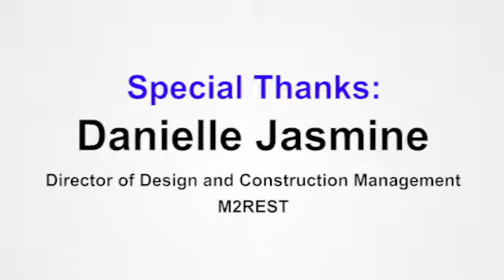RealLifeRealEstateInvesting Presents: Danielle Jasmine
RealLifeRealEstateInvesting Presents: Danielle Jasmine. Danielle is a licensed general contractor. She is also the Director of Design and Construction Management for the well known company M2REST. Danielle will share with us the different perspectives of working with a licensed general contractor as well as working with investors.

Thank you for joining us on Real Life Real Estate Investing.

► To GET our Quick Start Guide to Building a Real Estate Investing Business

If you get any value from this show and want to make a donation feel free to send to $RealLifeRealEstate

Please feel free to visit our for other videos and special promos.